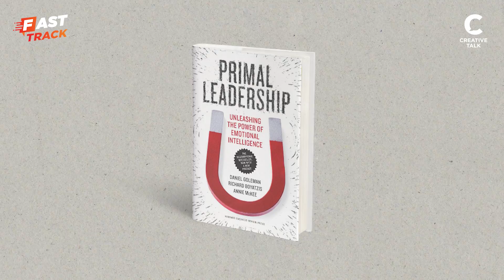ผู้นำและอารมณ์ 6 แบบ | Fast Track EP.57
พอขึ้นเป็นหัวหน้าทีม เป็นผู้นำองค์กรนอกจากต้องคอยพัฒนาทักษะแล้ว ก็ต้องคอยบริหารจัดการอารมณ์ด้วย อีพีนี้จะพาทุกคนมารู้จัก ผู้นำและอารมณ์ 6 แบบ ว่าเป็นอย่างไร ควรเลือกใช้ในสถานการณ์ไหนดี จากหนังสือที่ชื่อว่า Primal Leadership